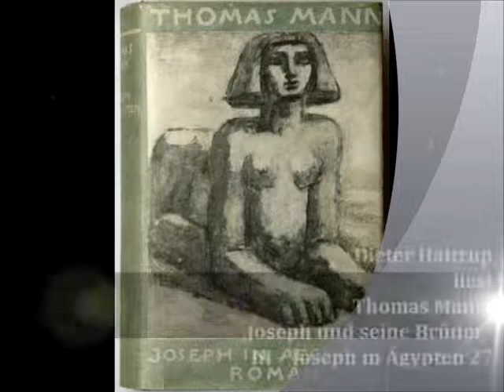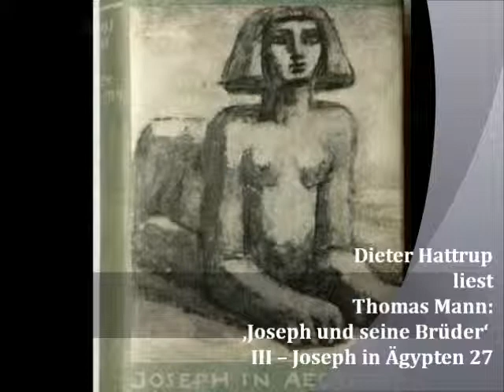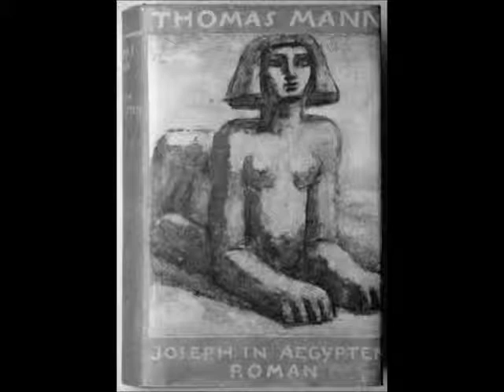Dieter Hattrup liest Thomas Mann: ‚Joseph und seine Brüder' III -- Joseph in Ägypten 27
Joseph steigt rasch zum unentbehrlichen Leibdiener Potiphars azf, der ihm die Schüsseln bei den Mahlzeiten darreicht und ihm danach aus den guten alten Büchern vorliest. Und Joseph spricht von seiner eigenen Berufung: ‚Jugend und Schönheit mögen auch wohl einen strengeren Schmuck bedeuten als den, womit jener Garten die Menschenkinder kränzt. Dein Sklave, Herr, weiß ein Immergrün, das ein Gleichnis der Jugend und Schönheit ist und ein Opferschmuck auch zugleich. Wer es trägt, der ist aufgespart, und wen es schmückt, der ist vorbehalten.' (27. Joseph tut Leib-- und Lesedienst)